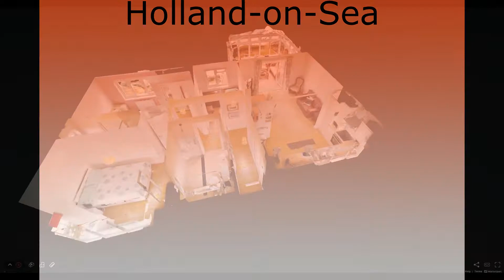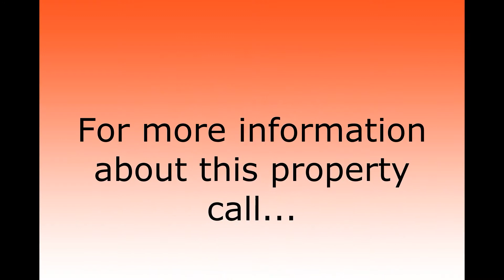Bungalow in Holland-on-Sea for sale